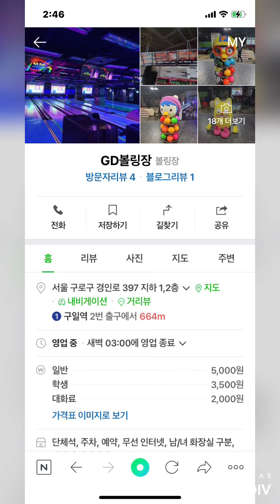부상당한 오른손볼러에서 왼손프로볼러로~고명신프로의 풀로테이션 티칭&훈련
4/29 금 PM11시 새영상 업로드!
볼링티칭전문 유튜브
Bowling Teaching YouTube
사슴감독 Deer Coach Bowling
사슴감독의 특별한 볼링레슨은 이제 서울 구로구 고척동 스카이돔 야구장근처에 위치한 GD볼링장에서 계속 진행됩니다~!
GD 볼링장에서 만나요~~😍💕
레슨제자들과 애청 구독자님들 모두 오셔서 꼭 끝까지 함께 하세요~!💕
구독! 좋아요👍 알람전체설정🔔 하시면 영상 업로드때 알람이 뜹니다~
구로구 고척동 핫플🔥 GD볼링장🎳
문제를 파악하는 눈! 풀어가는 방법을 앎!
정확한 분석과 진보되고 발전된 훈련 테크닉으로 답을 찿으세요!
난 왜 늘 등뒤로 스윙이 넘어가는 역팔자 스윙에서 벗어나지 못하는지?
난 왜 늘 머리가 전후좌우로 흔들리고 고정이 되지않는지?
난 왜 늘 엄지가 흘렀다가 걸렸다가 하는지?
난 왜 늘 회전을 주기 위해 볼을 잡아 뜯고 구속이 안나오는지?
난 늘 왜 앞무릎을 구부려 주저앉고 착지가 흔들리는지?
난 늘 왜 물흐르듯 무게중심이동이 안되고 퍼스널이 벌어지는지?
클래식 아대, 크랭커 털어치기, 투핸드, 덤리스 투구의 메커니즘은 무엇이고 어떻게 배우고 훈련해야 하는지?
더이상 미루지 마세요! 하남 스카이볼링장의 유튜브 사슴감독이 풀어드리고 곁에서 답을 찿게 도와드립니다!
👍손이 정말 편한 지공!
GD볼링장 프로샾
덤리스/투핸드 볼러- 정말 편한 중약지 지공
쓰리핑거 볼러- 정말 편한 엄지 지공
👍사슴감독의 레슨 프로그램 안내
🤩모든 과정은 매회당 일정 시간을 정해놓고 레슨하는 도중에 종료하지 않고 어느정도 사슴감독이 만족할 때까지 시간 개념없이 진행합니다~
여러분이 배우고 깨닫는 것이 중요하니까요~
선택하신 각 과정과 기간에 따라 기술적인 깊이와 숙련도, 레벨업이 다른 커리큘럼으로 진행되오며 결정후 시작과 동시에 환불은 불가하오니 깊이 생각후 선택하시길 바랍니다~
상위 레벨 클래스일수록 레벨업의 깊이와 효과가 더 큽니다~😉
🤩1 레벨 -오리지널 원포인트 레슨
본인의 장단점 분석후 교정과 핵심만 티칭/ 1시간
🤩2 레벨-시간 개념없이 심화 원포인트레슨
2~3시간이상 사슴감독이 만족할 시 종료
*원포인트 레슨 4회 선납시 할인
🤩1~3 레벨
한달 레슨반/횟수 무제한/초급~고급/2~3시간 이상
🤩1~4 레벨
프로지망/수제자반/초급~고급심화과정까지
*6개월 과정
*1년 과정
🤩1~5 레벨 - 무한대 평생 티칭
*볼링 레슨/코칭 테크닉/지공/영업등
사슴감독의 모든 노하우 평생 전수
🤩비대면 온라인레슨
⭐️레슨기간을 정한후 기간에 맞춰
커리큘럼을 정합니다~
온라인레슨&원포인트/개인레슨 문의
deer_coach_Bowling
카카오톡. deercoach